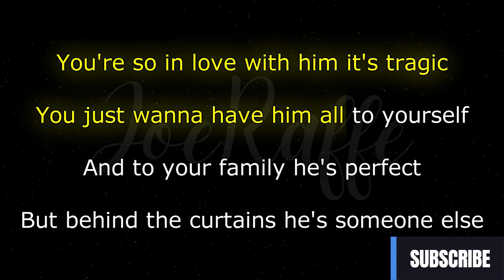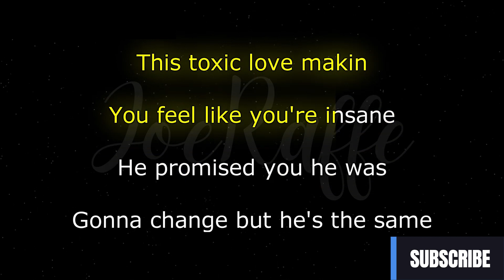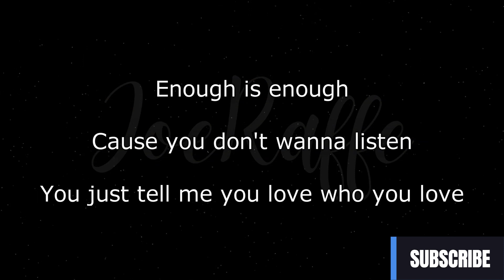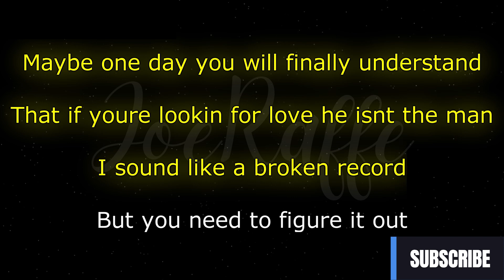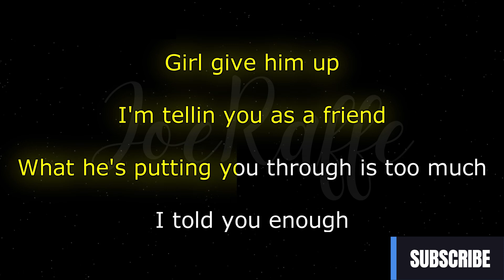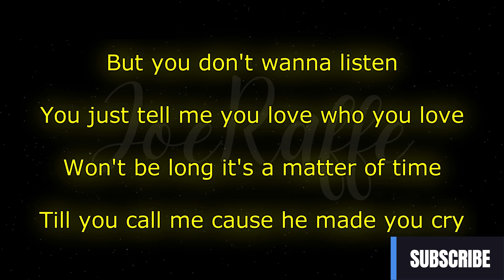Zara Larsson - You Love Who You Love (Karaoke Version)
🎶 Zara Larsson - You Love Who You Love (Lyrics)

🎤 Lyrics:
[Verse 1]
You're so in love with him, it's tragic
You just wanna have him all to yourself (Ah)
And to your family, he's perfect
But behind the curtains, he's someone else (Ah)

[Pre-Chorus]
When will you use your common sense?
He drags you down instead of compliments
You know he ain't Heaven-sent
No, he ain't Heaven-sent, look at the evidence

[Chorus]
Girl, give him up
I'm tellin' you as a friend
What he's putting you through is too much
I told you enough
But you don't wanna listen
You just tell me, "You love who you love"
Won't be long, it's a matter of time
Till you call me 'cause he made you cry
'Cause you don't wanna listen

[Verse 2]
It's like we goin' 'round in circles
He does this on purpose to keep you near (Ah)
This toxic love makin' you feel like you're insane
He promised you he was gonna change, but he's the same

[Pre-Chorus]
When will you use your common sense? (When will you use)
No, he ain't Heaven-sent, look at the evidence (Oh, no, no, no)

[Bridge]
Maybe one day, you will finally understand
That if you're lookin' for love, he isn't the man
I sound like a broken record
But you need to figure it out

[Chorus]
Girl, give him up (Give him up)
Won't be long, it's a matter of time (Matter of time)
Enough is enough (Is enough, is enough)